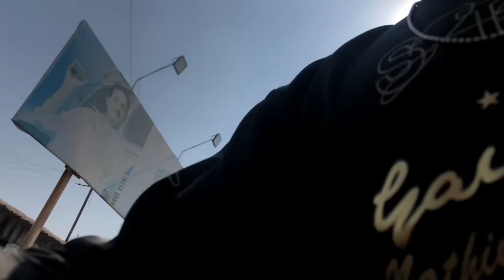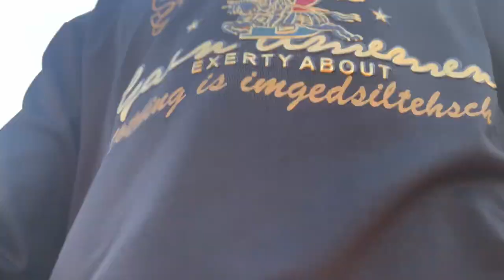Aje tu hum fun funta fun gai th 😇❤️